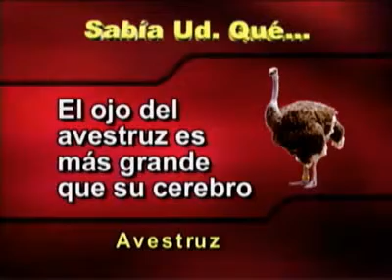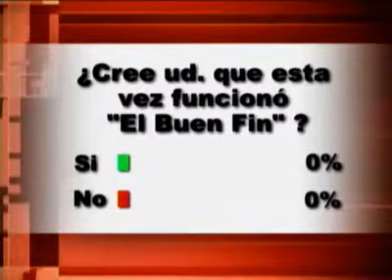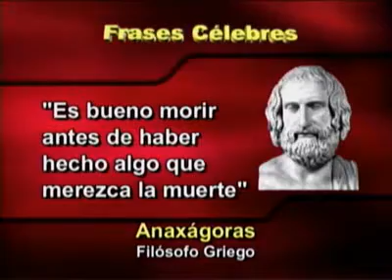HECTOR POLO INFORMA - 23 ENE 2013